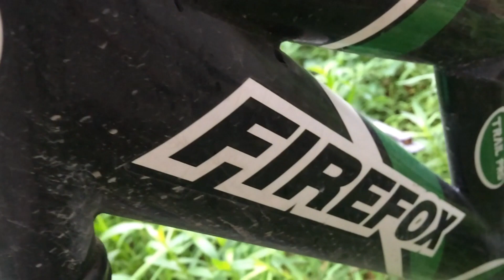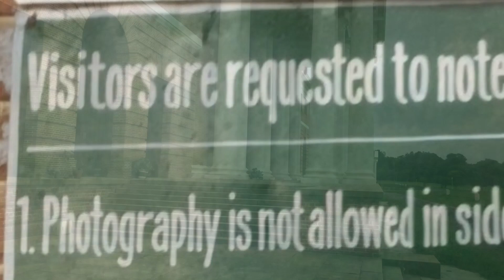London in doon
Vloger Editor VJ (Vaibhav)
Camera